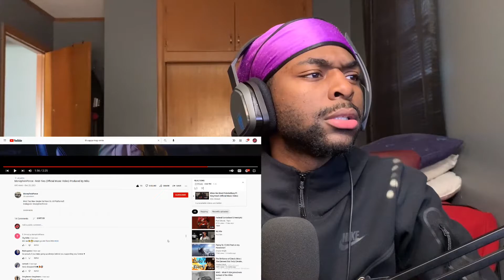MoneyFeinPonce - Mob Ties (Official Music Video) Produced By Miku REACTION!!